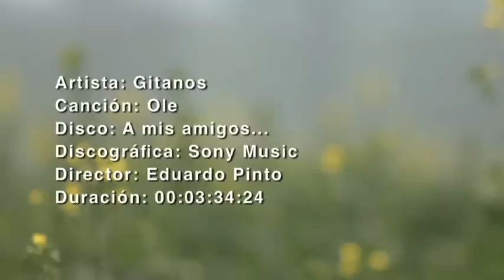Charly Gitanos GITANOS "OLE!" OFFICIAL VIDEO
GITANOS Charly y Noelia, OLE! Video Clip Oficial de la canción compuesta y producida por el gran productor "Estefano" ex Donato y Estefano .
"OLE!" fue cortina principal de "Showmatch"-"Bailando por un sueño" programa con  mas rating de latinoamerica, conducido por Marcelo Tinelli.

Compañía Discográfica: Sony Music Argentina
Grabación del disco: Blue Midnight Studio de Miami
Director Videoclip: Eduardo Pinto